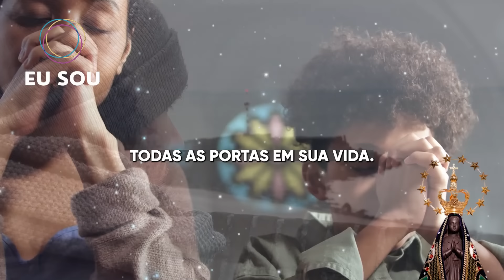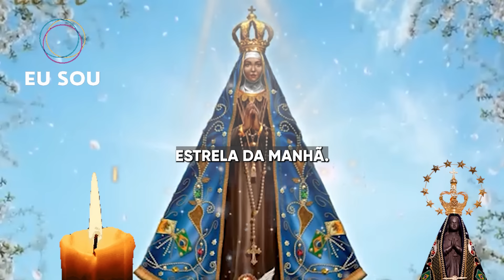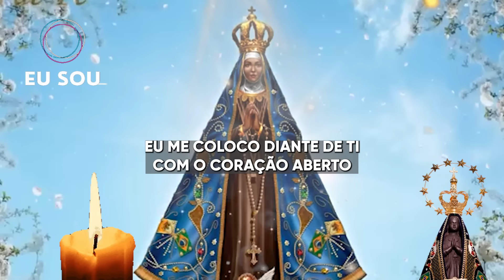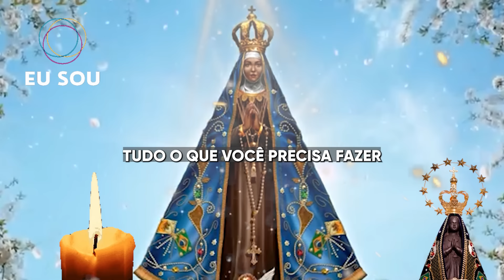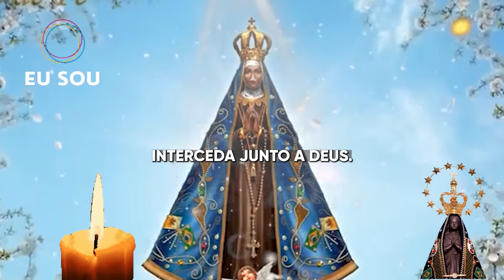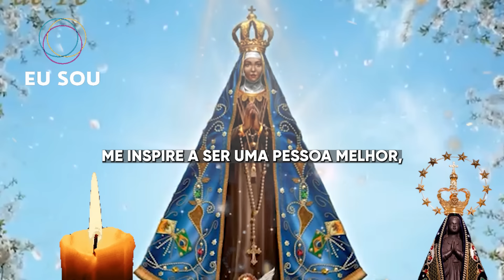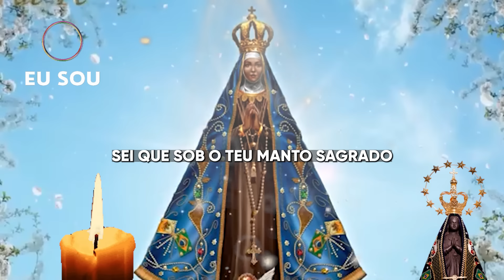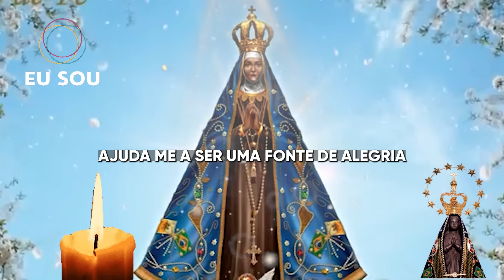✨ORAÇÃO A NOSSA SENHORA APARECIDA PARA ABRIR TODAS AS PORTAS EM SUA VIDA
Apresentamos uma oração poderosa a Nossa Senhora Aparecida para abrir todas as portas em sua vida. Nossa Senhora Aparecida, a Mãe de todos nós, é conhecida por sua misericórdia e poder de intercessão. Reze com fé e confiança, pedindo a Maria Santíssima que abra os caminhos, derrube as barreiras e conceda as graças necessárias para que todas as portas se abram em sua vida.

📿 Clame com devoção a Nossa Senhora Aparecida, confiando que Ela intercederá junto a Deus para que todas as dificuldades sejam superadas e novos caminhos se abram diante de você.

📌 "Ó Mãe Aparecida, Senhora dos Impossíveis, abre todas as portas que estão fechadas em minha vida, remove os obstáculos que me impedem de seguir em frente e guia-me com tua luz para que eu possa alcançar todas as graças e bênçãos que meu coração deseja."

🌟 Que Nossa Senhora Aparecida interceda por você e te guie para a vitória em todas as áreas da sua vida! 🌟